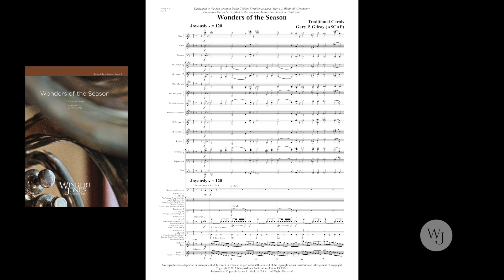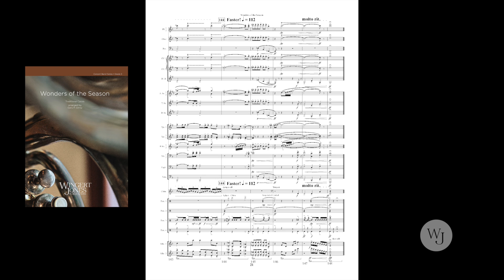Wonders of the Season - Traditional, Gary P. Gilroy - 3017931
The aptly named Wonders of the Season combines a variety of well-known Christmas melodies in a variety of styles. Opening with a bold setting of O Come, All Ye Faithful, almost every section of the band is featured as fragments of a number of different Christmas melodies are layered on top of one another throughout. Other carols presented are God Rest Ye Merry, Gentlemen and Silent Night, with Angels We Have Heard on High closing the work in a regal and majestic manner.